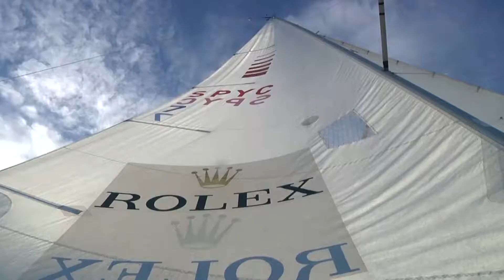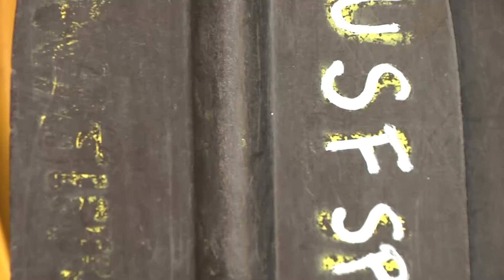Renfroe USF Sail